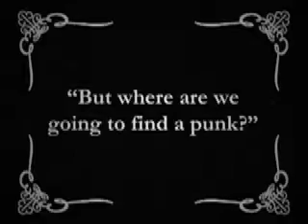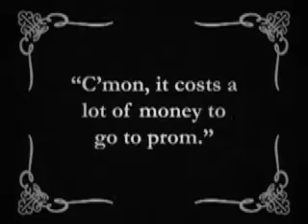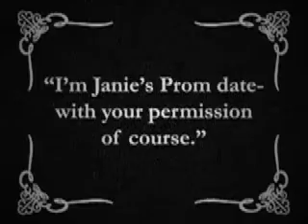Rent A Date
A modern story with a classic twist. A girl's father won't let her go to prom  because he thinks all guys are "punks" so she hires a punk to show up as her date to spite him.